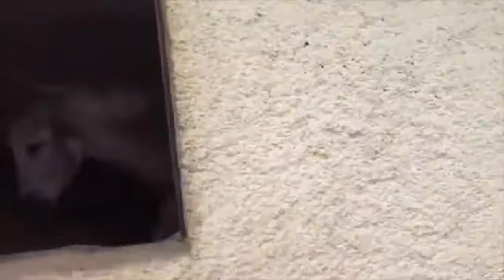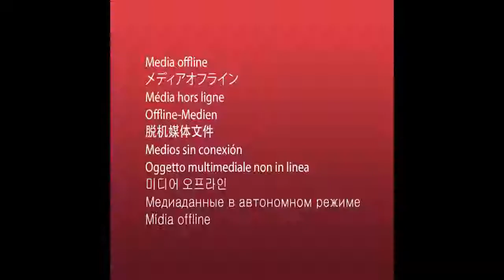Funny Cats, Kittens, Dogs, Puppies Video Compilation 2017 Try Not To Laugh!!!